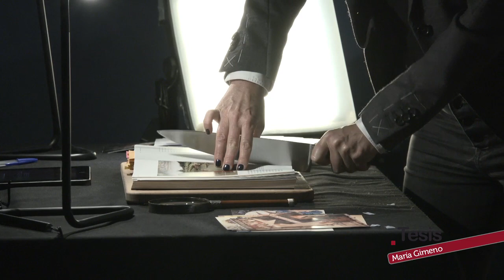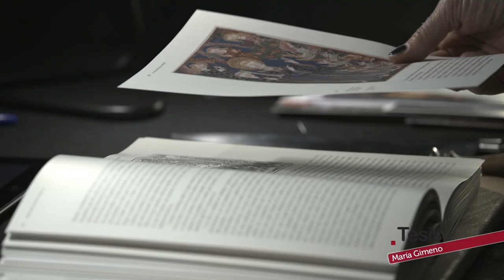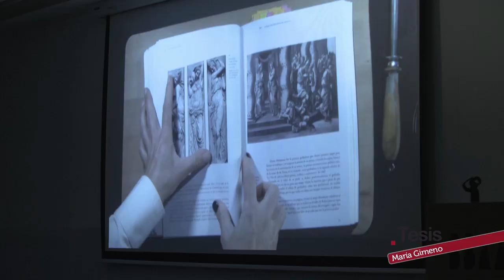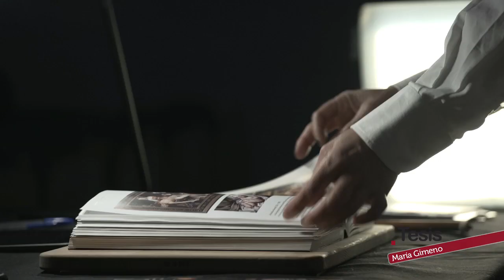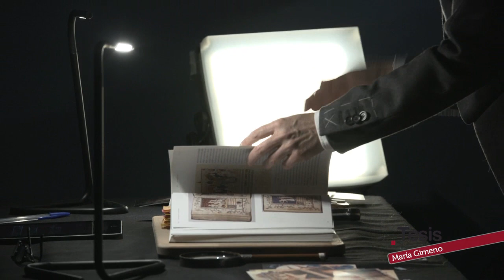MARÍA GIMENO, REESCRIBIENDO LA HISTORIADEL ARTE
El trabajo de la artista zamorana María Gimeno está muy implicado con la situación de la mujer en el siglo XXI y con la visibilización de las mujeres artistas. Se mueve entre la instalación, la performance, el dibujo y la escultura, adaptando la técnica a sus mensajes siempre contundentes y comprometidos, con los que trata de descubrirnos aquello que no nos han contado. Con este objetivo, la artista acaba de participar en la séptima edición de las Jornadas de Prácticas Artísticas organizada por la Facultad de Bellas Artes de Málaga, donde ha presentado su conferencia performativa Queridas Viejas, en la que, cuchillo en mano, le hace un hueco a las páginas que faltan en los manuales de historia del arte: las páginas de las mujeres creadoras.